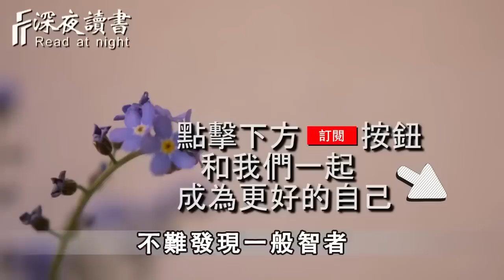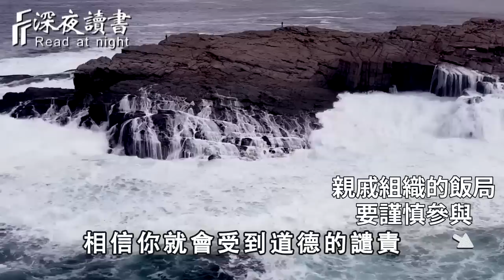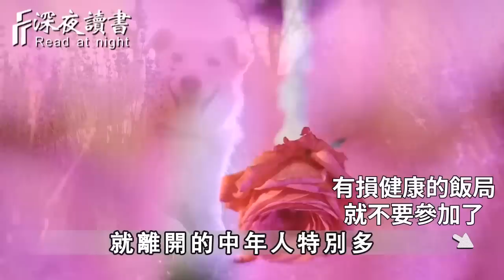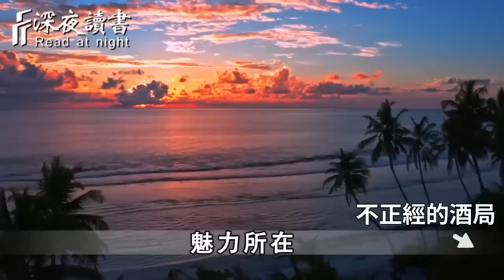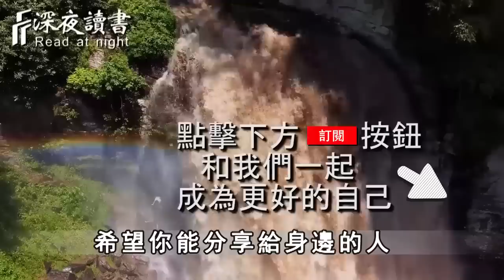55歲以後，關係再好再有錢，也不要和這3種人一起吃飯，很現實，但一定要重視